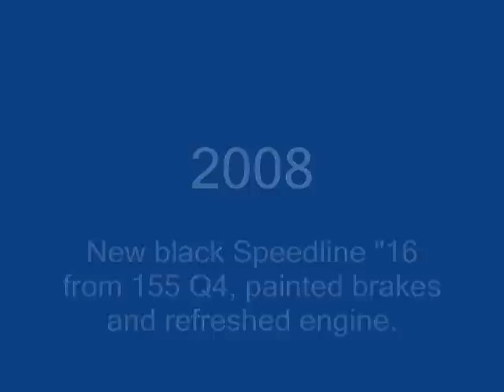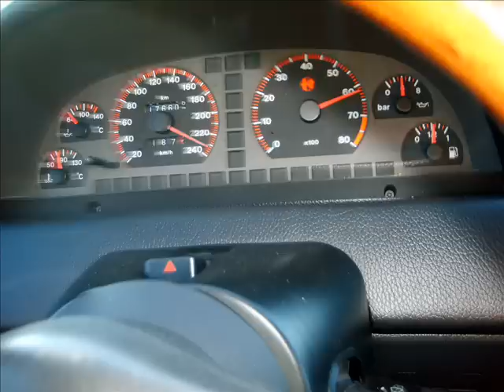Alfa Romeo 155 - bobryt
Short story of my Alfa Romeo 155 2.0.